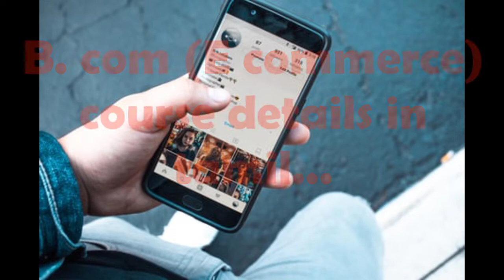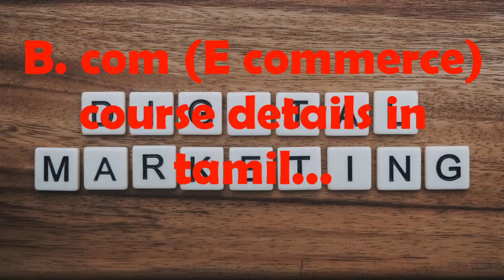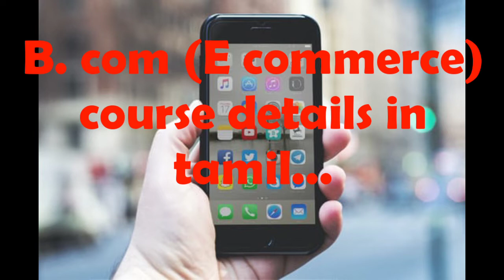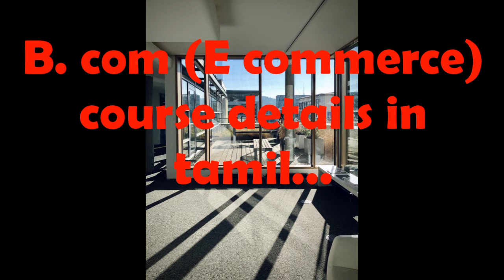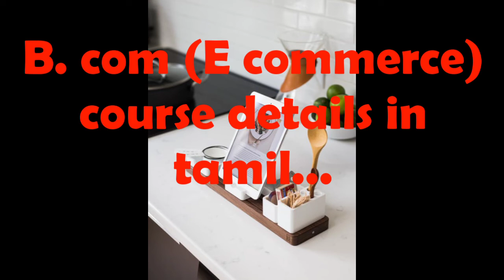b. com (e commerce) course details in tamil...